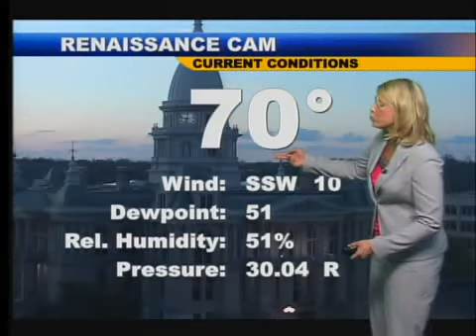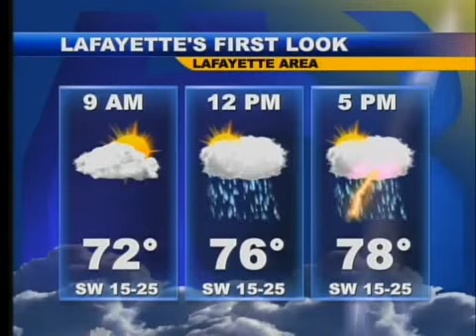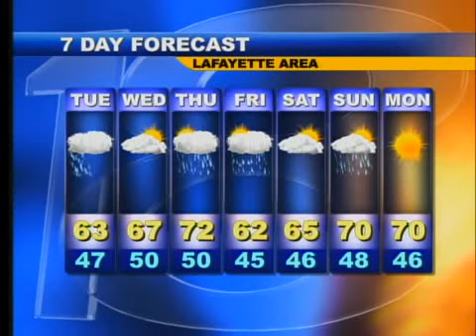Morning Web Weather